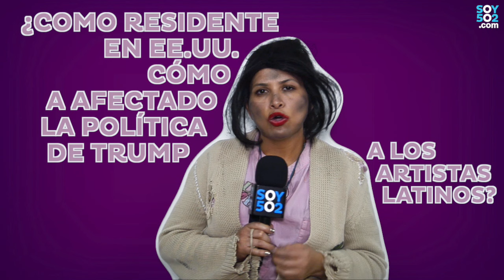"La Chupitos" visita Guatemala para anunciar show y primer sencillo